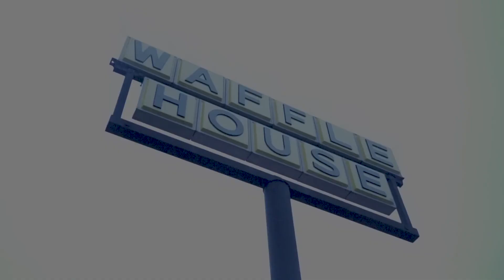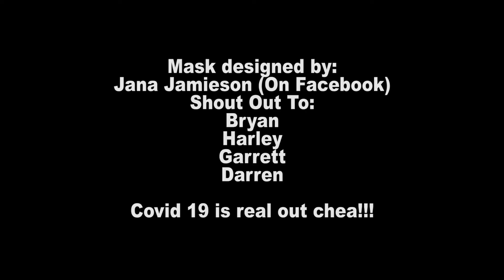PayDay Playz - Episode 2 Season 1: Tha Rona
This episode of PayDay Playz is a page straight off today's headlines. The Coronavirus aka Covid-19 is affecting people's lives in all kinds of negative ways. PayDay tries unsuccessfully to hang out with his friends, buy some toilet paper from the store and find food from numerous restaurants in the area. "Tha Rona" is destroying his life! Make sure to search up our YouTube at, PayDay Playz Comedy, for all the newest episodes also, check us out @PayDayPlayz on all social media platforms.